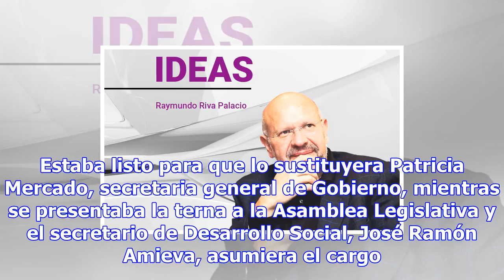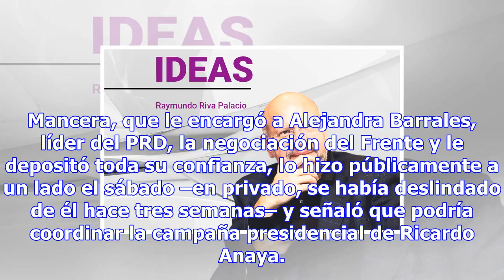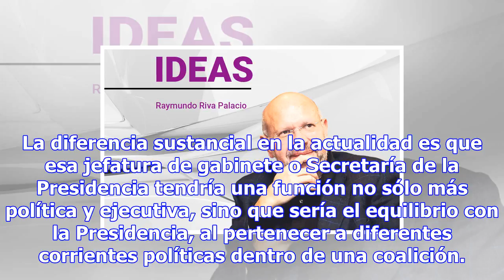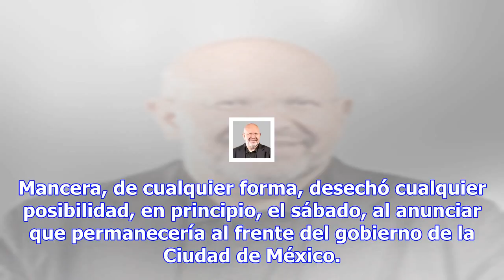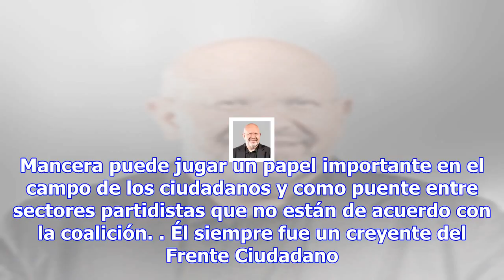El frente: la propuesta a mancera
Por: Raymundo Riva Palacio Miguel Ángel Mancera pensaba renunciar este fin de semana pasado tras ent...